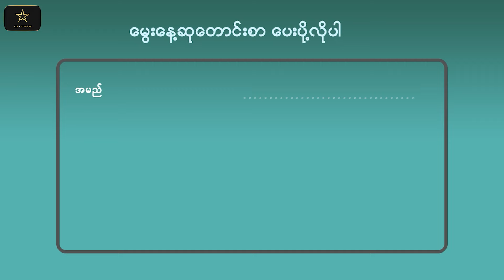Descendants of the Sunနဲ့ နာမည်ကျော်ခဲ့တဲ့ မင်းသားKim Min-seokရဲ့ ၃၄နှစ်ပြည့်မွေးနေ့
ဒီနေ့ ဇန်နဝါရီလ ၂၄ ရက်နေ့ကတော့ Descendants of the Sun, The Doctorsဇာတ်လမ်းတွဲတွေနဲ့ နာမည်ကျော်ခဲ့တဲ့ မင်းသားKim Min-seokရဲ့ ၃၄နှစ်ပြည့်မွေးနေ့လေးပဲ ဖြစ်ပါတယ်။